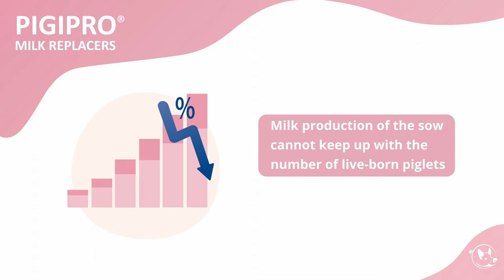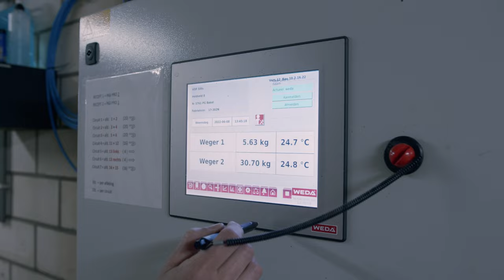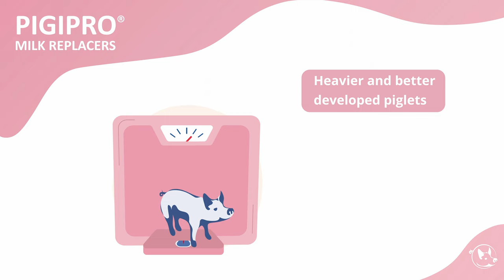Pigipro - The perfect start in every system!